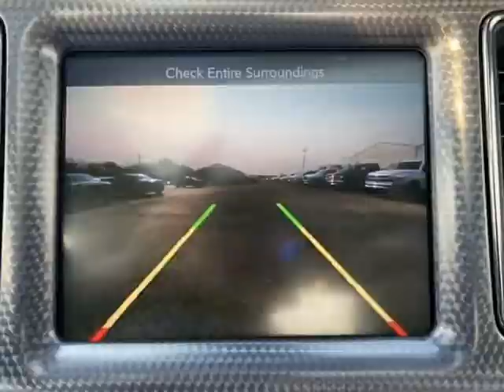2016 Dodge Challenger SRT Hellcat (Harrisonville , Missouri)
2406 North State Route 291 Highway, Harrisonville, MO 64701
Harrisonville